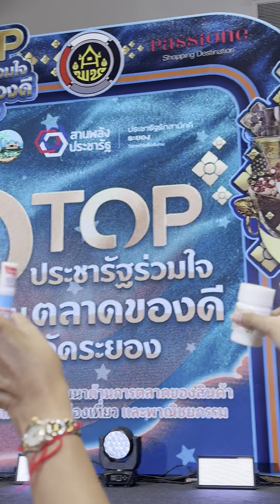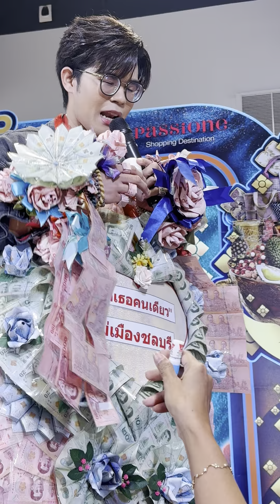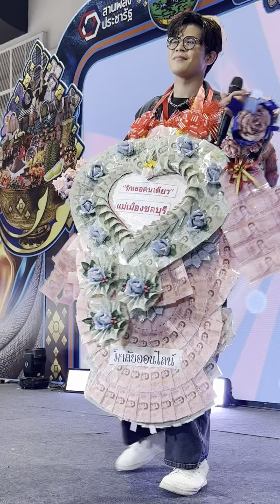เก็บตก ช่วง2 - ไรอัล กาจบัณฑิต | แพชชั่น ระยอง | 1.9.2567 | แอบเที่ยวกัน